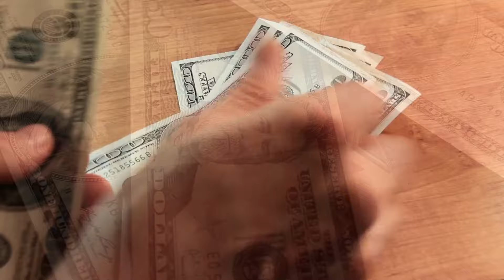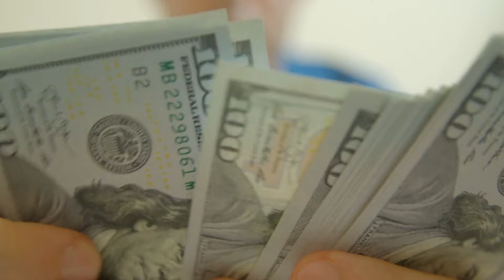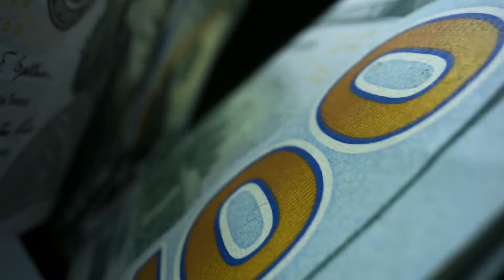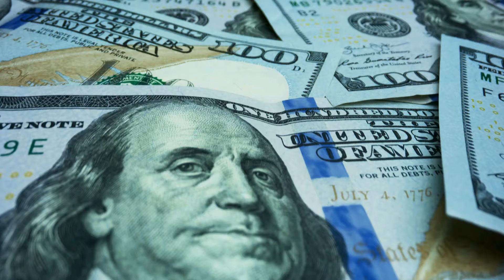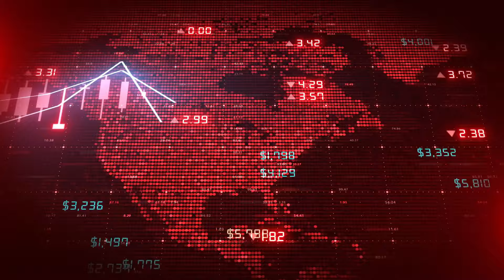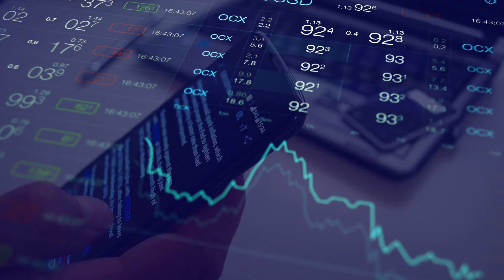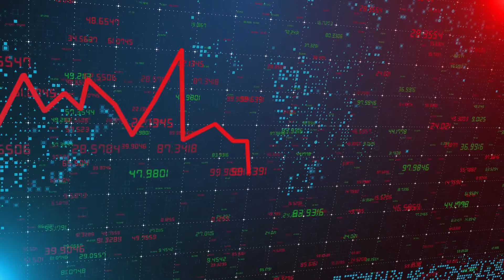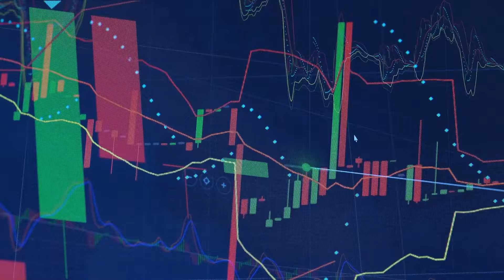SSA RELEASED IT: $3400 NEW PAYMENTS UP FOR GRABS - RECEIVE YOURS TODAY - SOCIAL SECURITY SSI & SSDI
Exciting news from the SSA! $3400 in new payments are now available for Social Security SSI & SSDI recipients. In this video, we discuss how you can claim your share of this financial assistance. Don't miss out on this opportunity to receive the support you deserve. Watch now to learn more and secure your payment today!